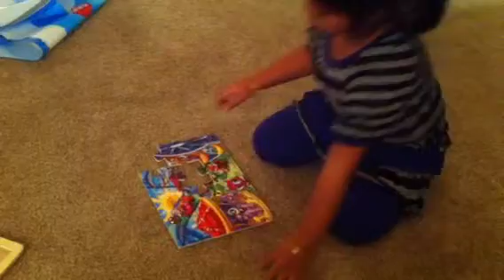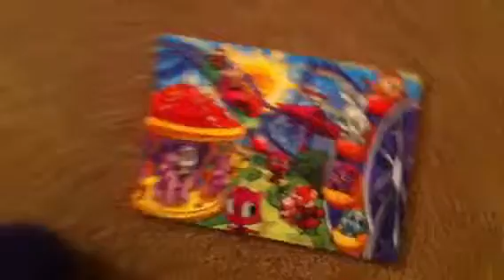Puzzle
Puzzle by sahana